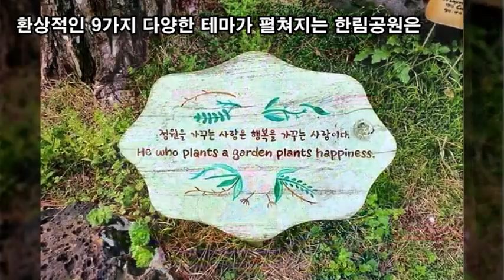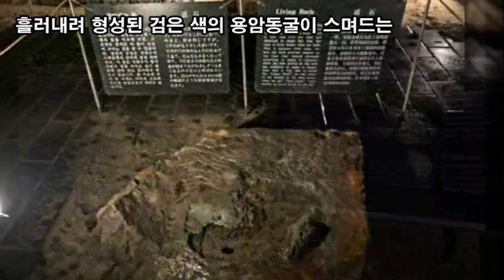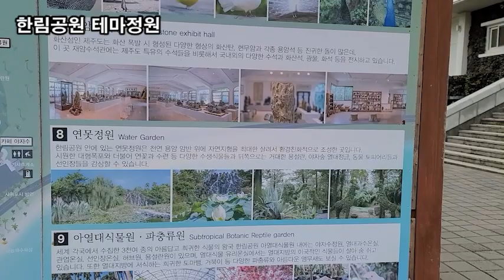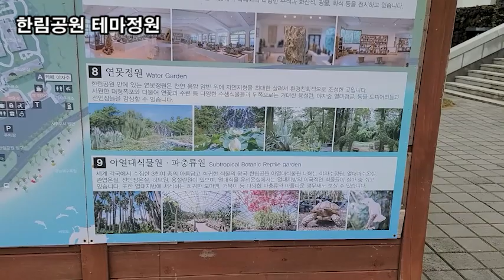랜선힐링여행, 제주여행, 10만평 환상 테마 파크 한림공원 제1탄